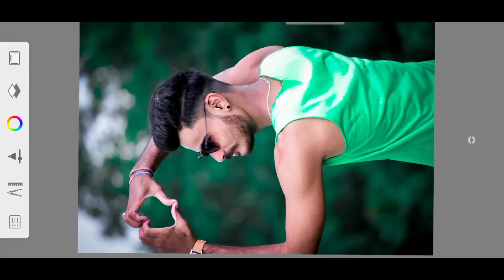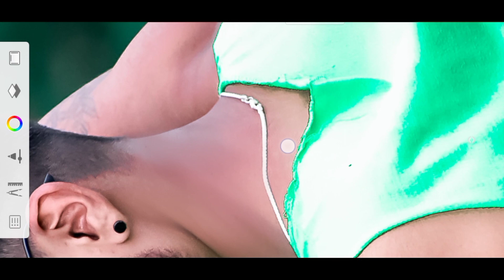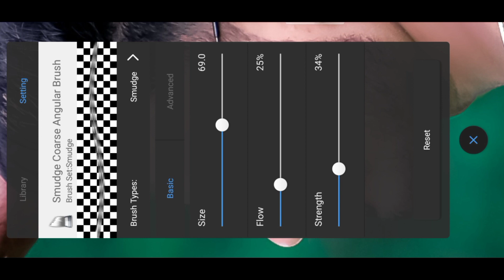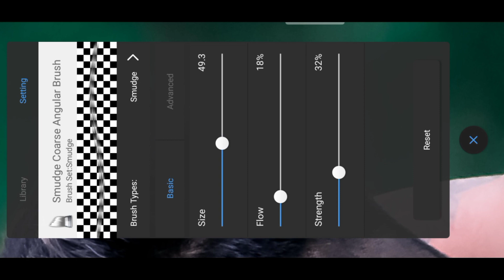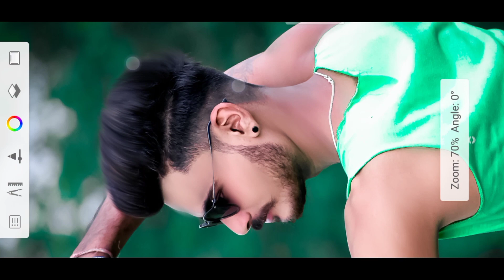How to smooth face in auto desk sketchbook